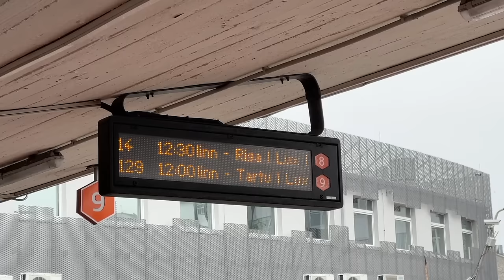How are the Baltic Countries of LATVIA & LITHUANIA ?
In this Video I will take you around the Baltic Countries of Latvia and Lithuania.